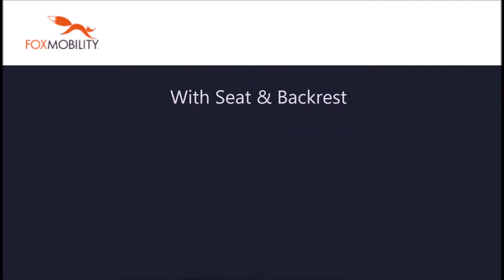TOPRO TROJA 4 wheel rollator walker with seat, backrest and shopping bag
Getting out and about in style with one of our premier branded rollators. Can be opened and folded with one hand, and is super lightweight. Available in various sizes from Fox Mobility.
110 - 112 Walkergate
Beverley
East Yorkshire
HU17 9BT